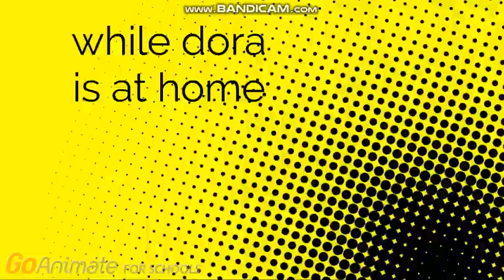Dora,Rosie,Bongo,Bongo the teeth guy and Isaac blows up chuck e cheeses/grounded.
My Five troublemakers are plan to destroy chuck e cheeses .Bongo the teeth guy gets arrested. in 1:30 my voice act sounds like joey.